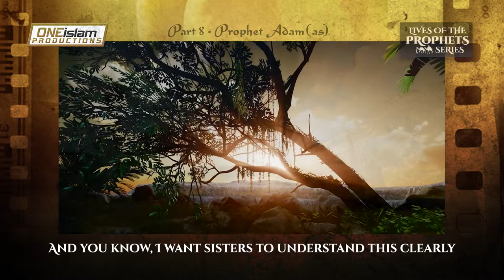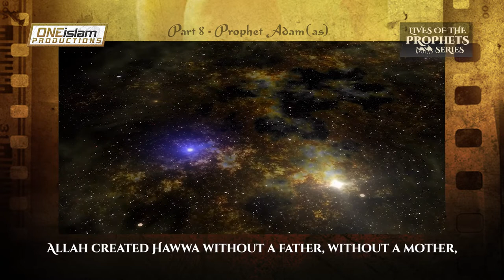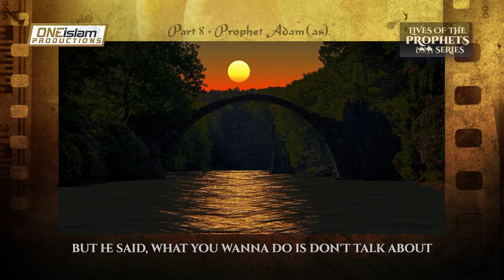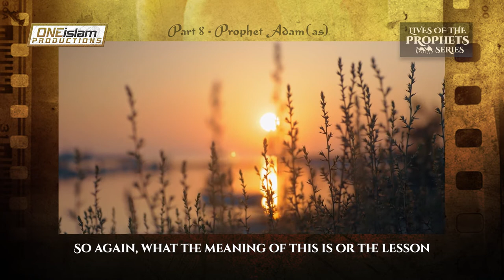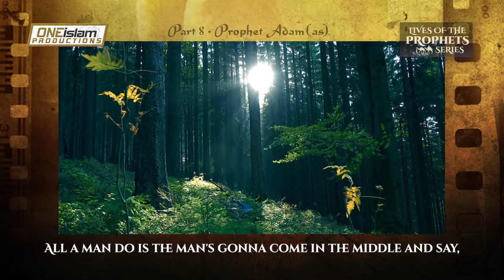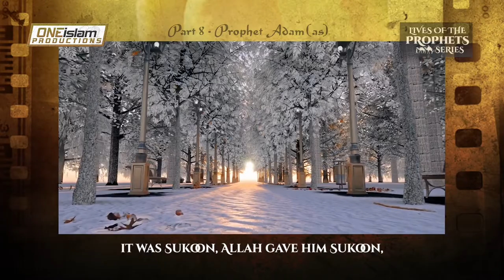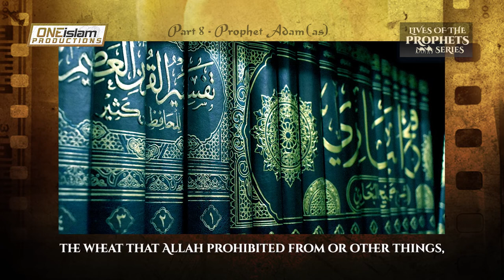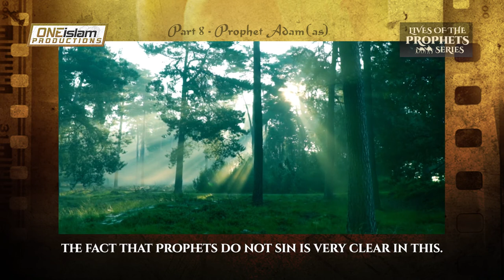Creation Of Eve (Hawa) | The Story Of Adam (AS) | PART 8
► Topic: Creation Of Eve (Hawa) | The Story Of Adam | PART 8
► Speaker: Hassan Ali